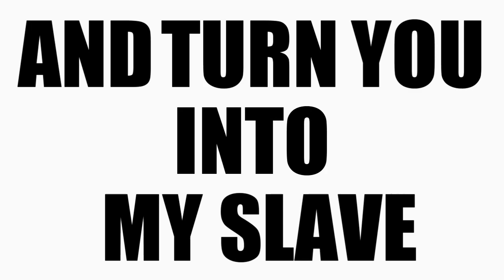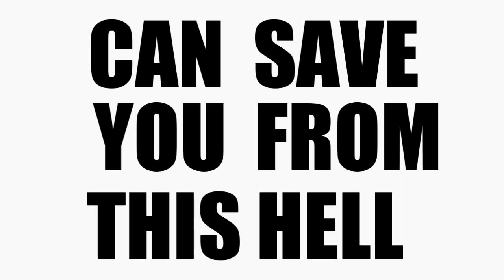Killed By A Hitman - Evil (Lyric Video)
Video lirico de la cancion Evil de Killed By A Hitman.

Lyric video for the song Evil by Killed By A Hitman.